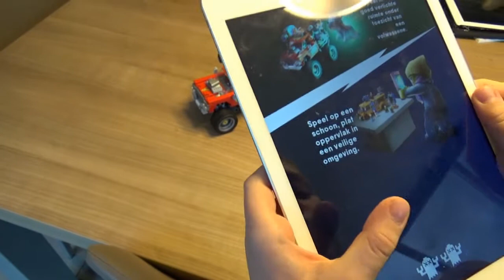Lego 70421 Hidden Side El Fuego's stunttruck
Karsten vertelt kort hoe deze set eruit ziet.

Thema: Hidden Side. Aantal figuren: 4. Jaar: 2019